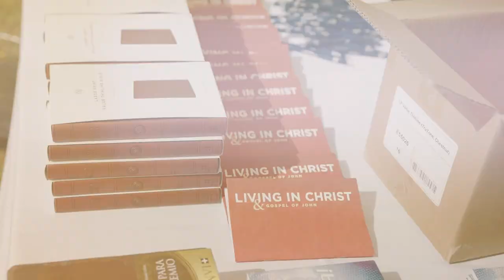More Than 35,000 Hear the Gospel in the Tidewater Region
Over the span of nine days, more than 35,000 people heard the Gospel on Franklin Graham’s God Loves You Tidewater Tour. From Maryland to Virginia to North Carolina, the message was the same: God loves you.

“I decided to stand up to let my heart glow,” said one nine-year-old girl who was just one of many who decided to give their life to Jesus after hearing how God forgives sin.